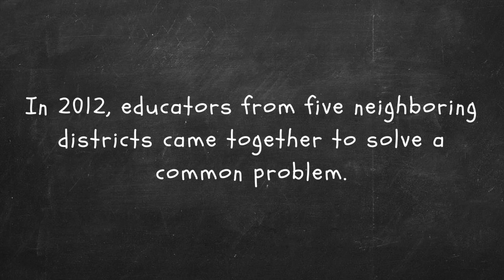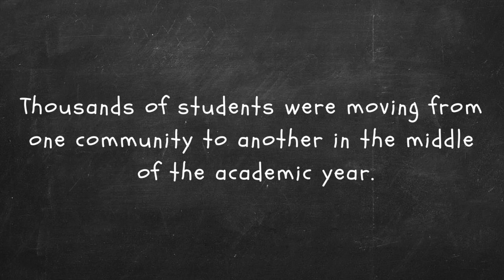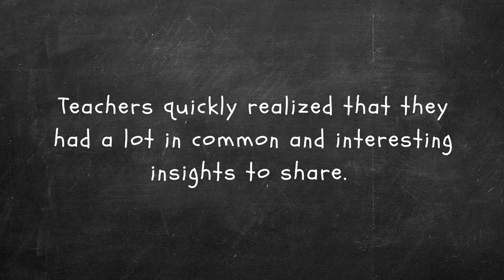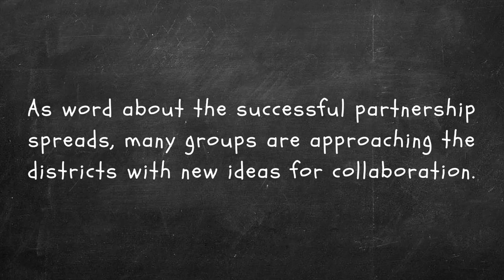Leading Together: The Five District Partnership Case Study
In 2012, the Massachusetts Board of Elementary and Secondary Education moved to address the chronically low performance of the Lawrence Public Schools by placing the district in receivership. Jeff Riley, the leader appointed to transform the system, immediately set about extending the school day to offer students a wider array of learning opportunities. A central component of this strategy was engaging with local nonprofits. Lawrence’s community organizations embraced the opportunity to share all that they could provide. They were especially adept at helping the district connect with parents, who had previously felt unwelcome in the schools. Public education in Lawrence is steadily improving in measurable ways. But the most valuable gains that this transformation has produce for both the community and its youth are more difficult to quantify. This case study attempts to capture these improvements through the voices of the city’s leaders.